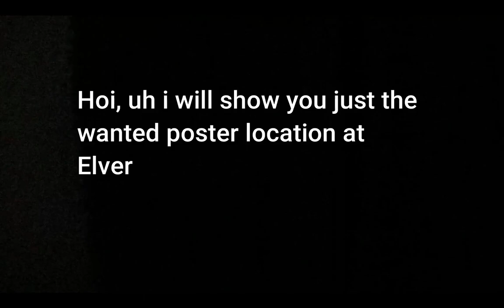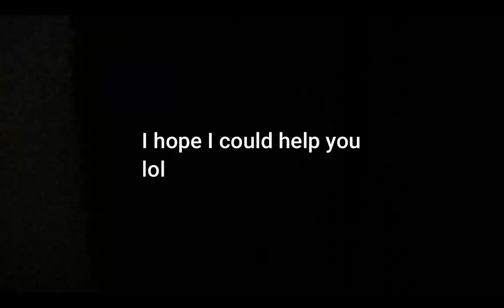Unturned Elver | Wanted Poster Locations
I hope I could help you